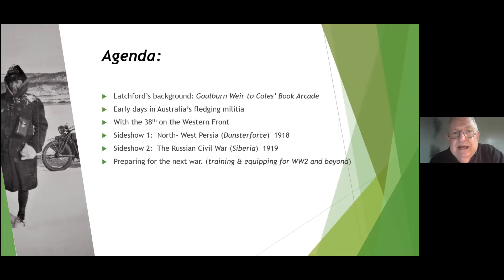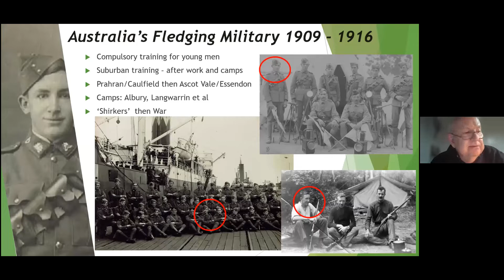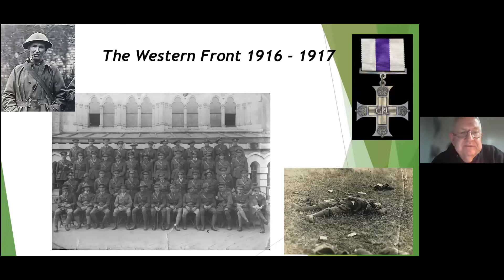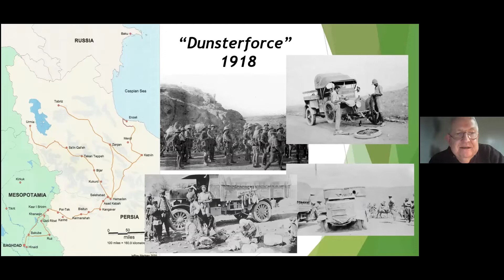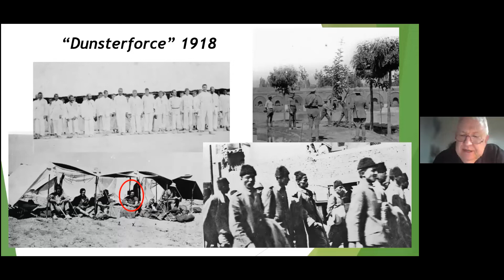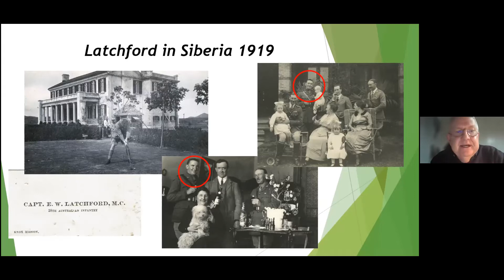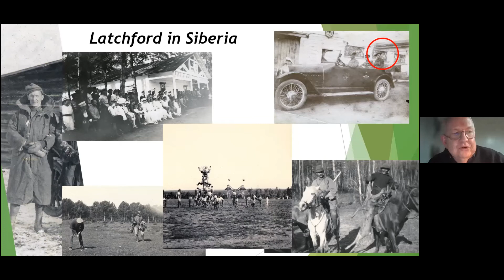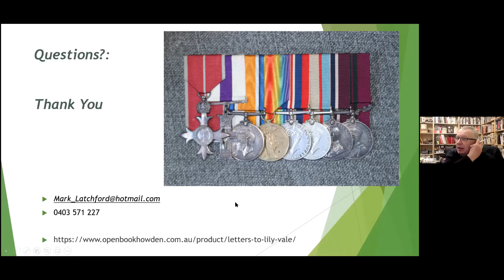Special Missions in Persia and Russia, 1917 1919 Colonel Earnest Latchford MC MBE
This is the story of Ernest Latchford, told through his articulate, observant letters home from three very distinct theatres of war.